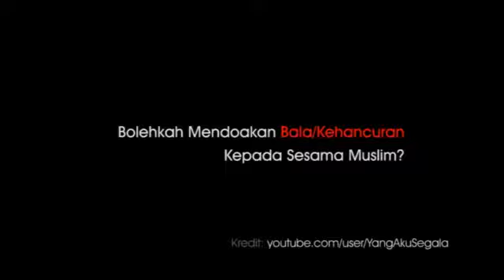Bolehkah Mendoakan Kemusnahan Sesama Islam Apa Komen Dr MAZA